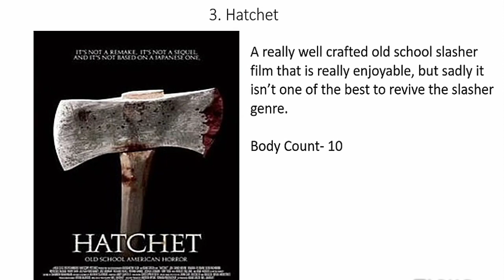Ranking the Hatchet Franchise (Worst to Best)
All 4 Hatchet Movies Ranked!! ENJOY!